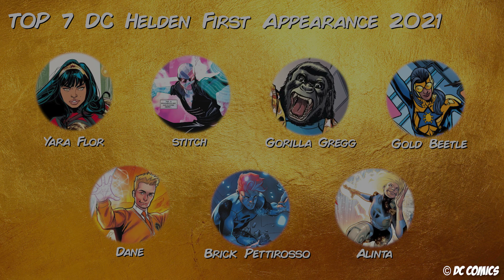Top 7 Erstauftritte DC Helden 2021 - Goldener Stan 2022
-- Der Goldene Stan 2022 --

Viel Spaß beim Goldenen Stan 2022
Eure NerdCobra :)